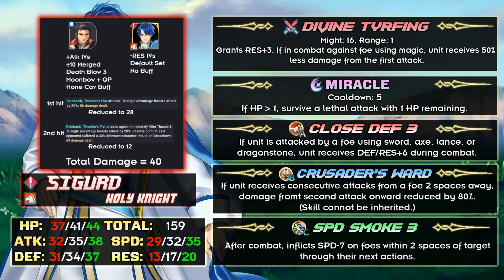Should You Pull? World of Holy War: Unit Review - Fire Emblem Heroes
Hey bros! Here's my review of the new units from World of the Holy War Banner. This banner includes Sigurd, Tailtiu, and Deidre.
One thing I need to let you guys know because I know I'll get a lot comments about it. The ranking at the end is my ranking based on what I need. For most, it'll be Sigurd then Deidre because his stats are bonkers.
I actually summoned a +Atk/-Res Sigurd and he doesn't feel too impressive mainly because I don't have/never planned on building a horse emblem team. Also, the only good green mage I have is Julia.
Probably should have said "my summon priority" instead of "best to worst" in the beginning. ¯\_(ツ)_/¯
TLDR: Sigurd is the best in the banner. My ranking at the end is based on what I need.

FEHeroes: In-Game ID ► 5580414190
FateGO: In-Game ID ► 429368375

[BGM  Music]
Etrian Odyssey IV - Battlefield: Faith is my Pillar

[Outro Music]
Trails in the Sky: The 3rd - Cradle Where Feelings Rest

[About]
Brotel is a gaming channel. Most of the content here are from Fire Emblem Heroes. Occasionally, there will be content from other games.